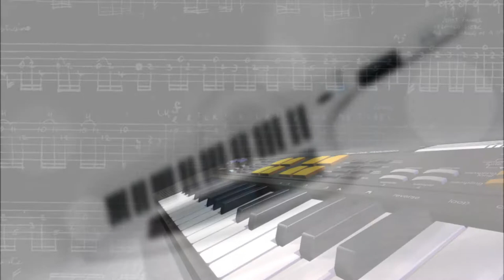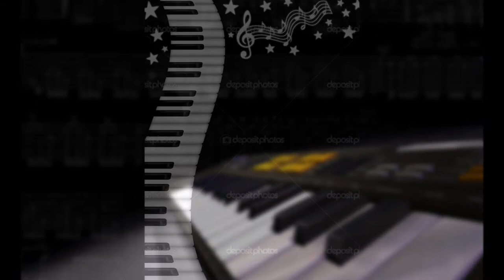The wedding song; by mark david music copyright mark David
BRIDE music mark David copyright